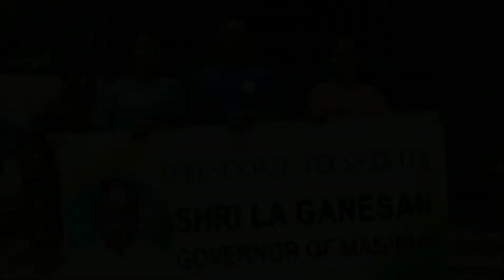H.Champhai khomiten Manipur governor La Ganesan kana welcome nau ahi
Manipur governor La Ganesan hi ahileh Saikul langa kinn khat a hung ahin,.keiho kho H. Champhai khomiten lampi a kana welcome u ahi.